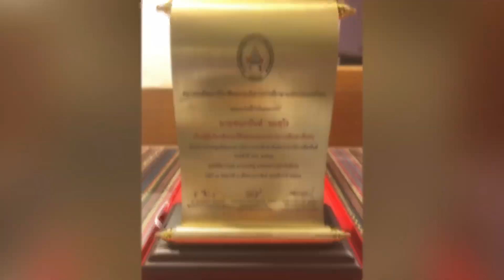เชียงใหม่ Chiang Mai 2020